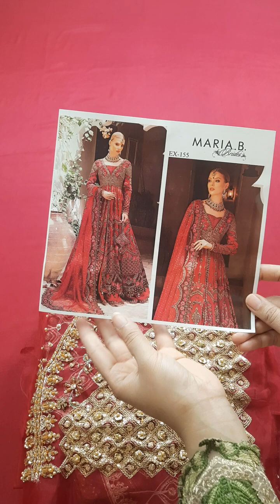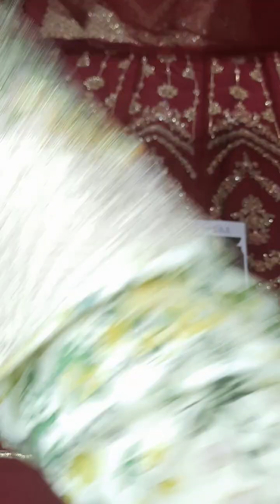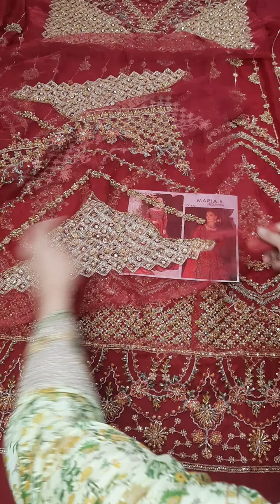Maria B Bridal Designer Dresses - Jorra Clothing Store